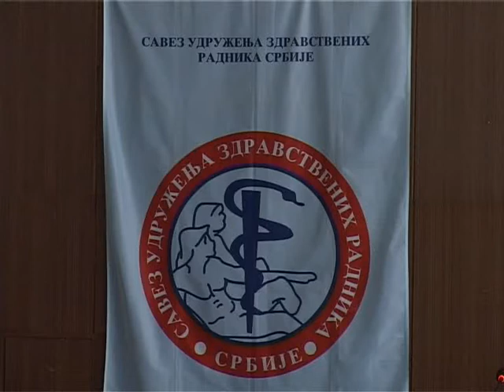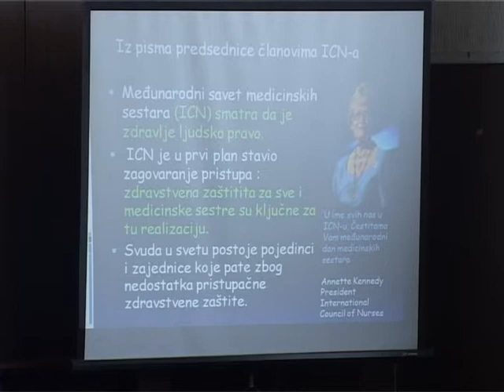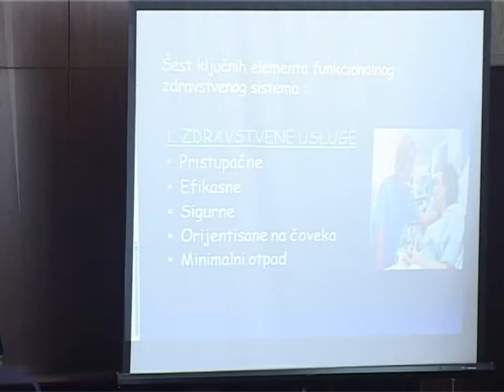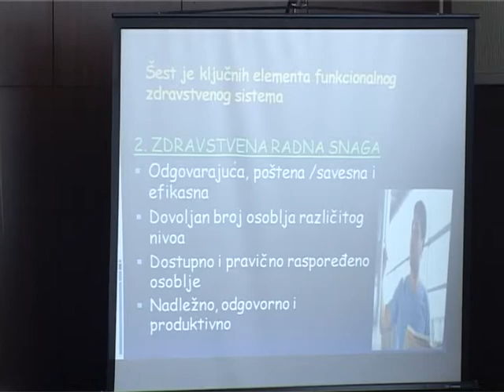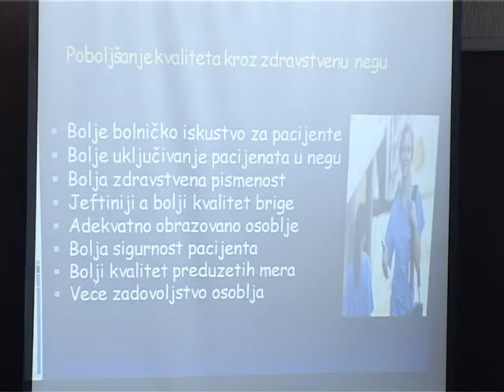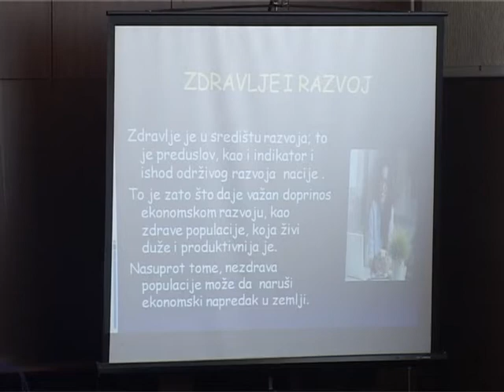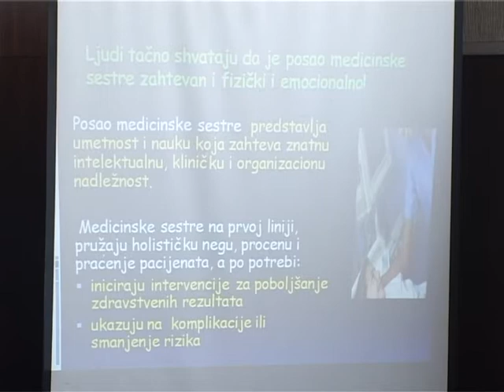Dan medicinskih sestara obeležen u Palanci